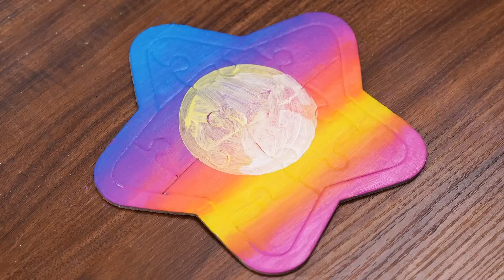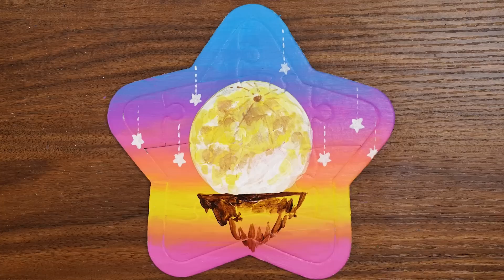How To Make a Cute Puzzle Out Of My Drawing #1099｜Easy Landscape Painting